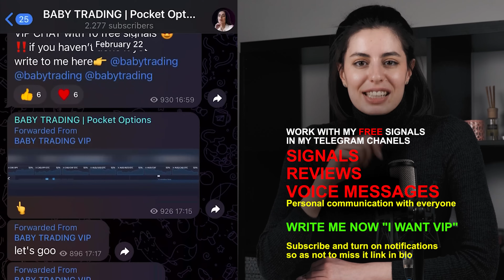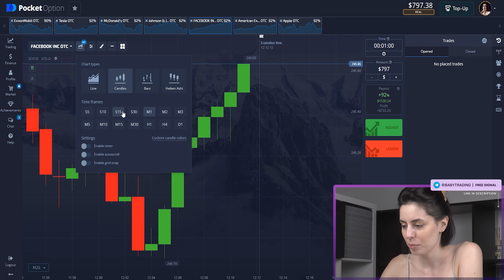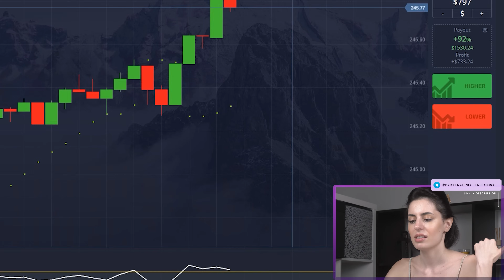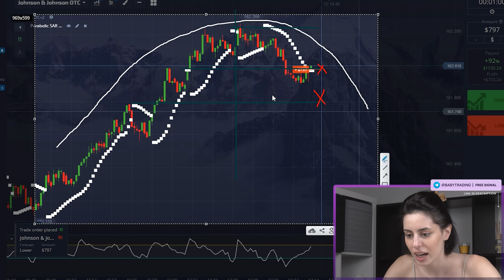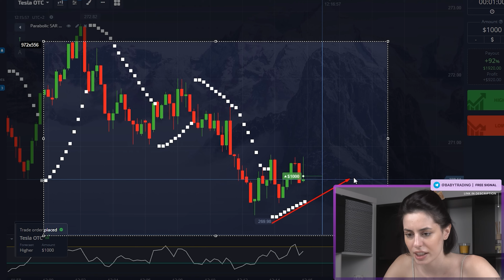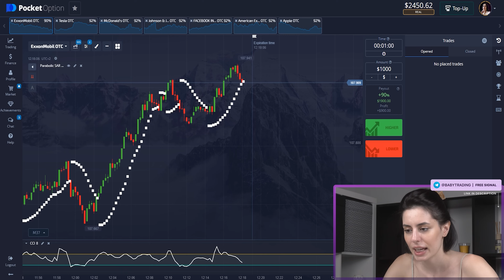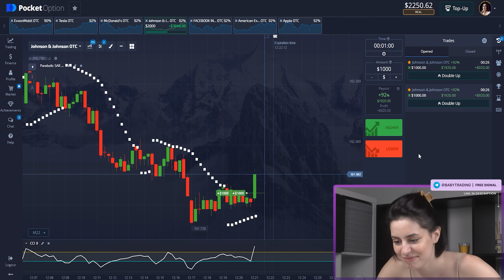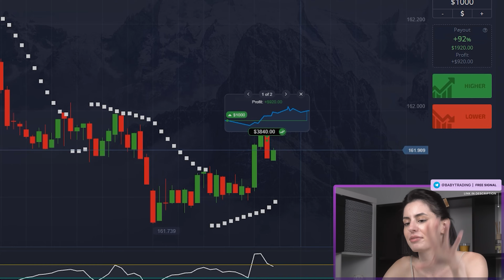CRUSHING Pocket Option Trading in M1 with Parabolic SAR Trading Strategy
In this powerful video, we unveil the secrets to crushing Pocket Option Trading with the incredibly effective Parabolic SAR Trading Strategy. Prepare to revolutionize your M1 trading game and elevate your profitability to new heights. With comprehensive insights and expert guidance, we dive deep into the world of Pocket Option Trading, showcasing the remarkable potential of the Parabolic SAR Trading Strategy. This strategy is designed to empower traders with superior accuracy and timely entry and exit points, ensuring you stay one step ahead of the market. As you embark on this educational journey, you'll discover how to flawlessly implement the Parabolic SAR Trading Strategy in your M1 trading activities. Our step-by-step instructions, combined with real-life examples, will equip you with the skills needed to master this dynamic approach. Unlocking the power of Parabolic SAR, you'll witness firsthand how it interprets market trends, identifies potential reversals, and generates signals for optimal trade execution. This strategy is renowned for its ability to capture substantial profits while minimizing risk, offering you a winning edge in the fiercely competitive trading arena. Additionally, we highlight the unique features of Pocket Option, a leading online trading platform that perfectly complements the Parabolic SAR Trading Strategy. Discover its user-friendly interface, innovative tools, and extensive range of assets, empowering you to swiftly execute trades with confidence. Furthermore, we delve into crucial tips and tricks, ensuring you can confidently navigate the challenges and roadblocks that trading may present.